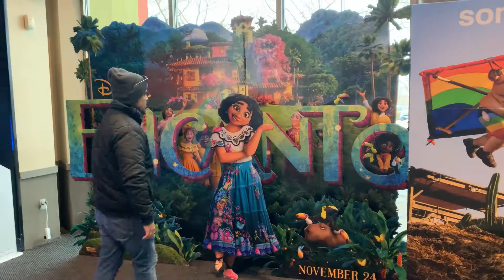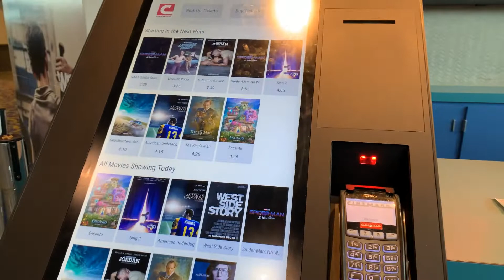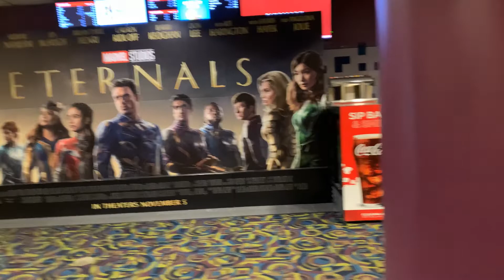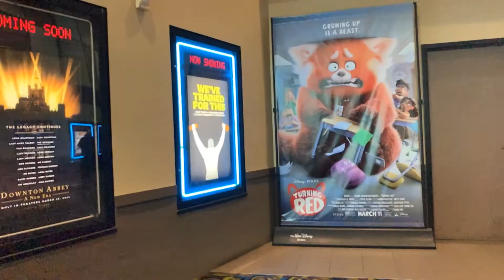movie theater after 2 years in USA 2021 | Indian Movie vlog in USA | cost of the popcorn in cinemas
movie theater after 2 years in USA 2021.
Vlog - movie theater after 2 years in USA 2021.